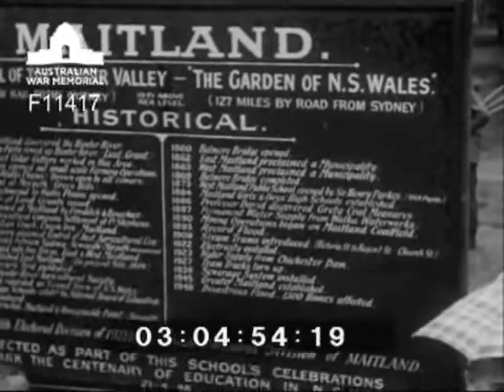The Army was ready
Out takes from On Parade Army Magazine No 10. Shows the work of the army during the Hunter River Valley floods. The building of the levee banks and rescue of people from flooded homes. In collaboration with Navy and RAAF, medical supplies and clothing. In the aftermath the army contributed to the tremendous task of cleaning up, restoring communictions and repairing electrical and sewage facilities in a race against time to prevent the outbreak of disease.